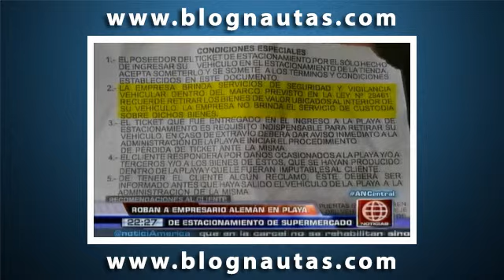Extranjero denuncio que empresa de parqueo no se responsabiliza por robo